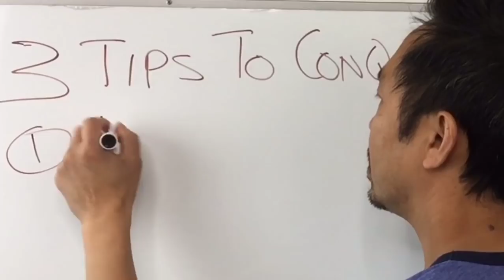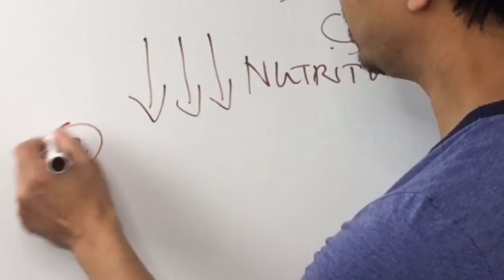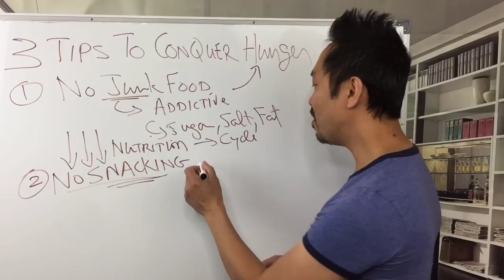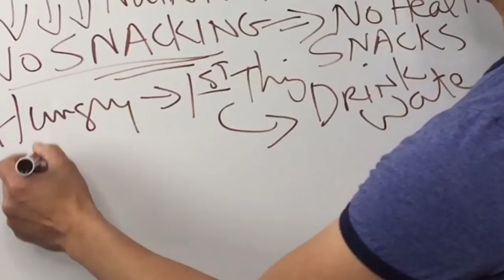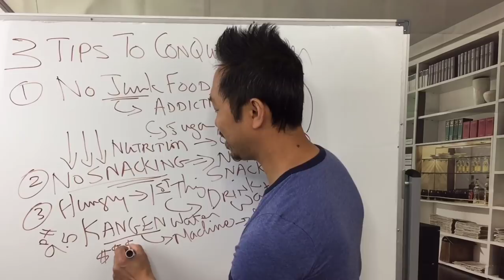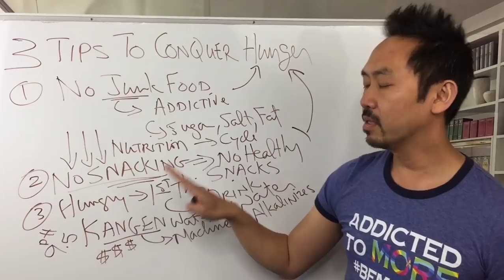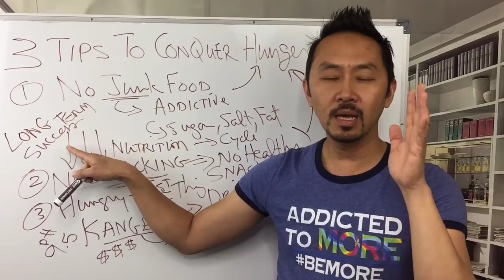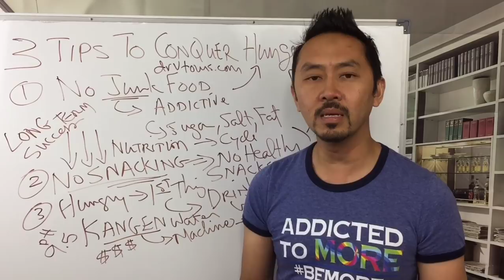Dr. V: "3 Tips to Conquer Hunger"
Click this link to get my FREE Report on "HOW TO CONQUER HUNGER FOREVER." It's a beautiful 13 page PDF. You'll want to print it off and keep it.

Dr. Duc Vuong is an internationally renowned weight loss surgeon, author of 12 books, and the world’s leading expert in education for the bariatric patient. His particular passion is in helping people break self-limiting cycles and start over again, regardless of the situation. He teaches transformational tools to impact mental, physical, and financial wellness. He believes that everyone can have more because they can be more.